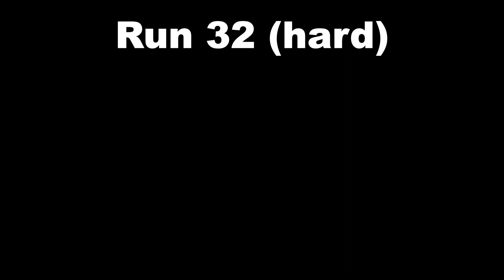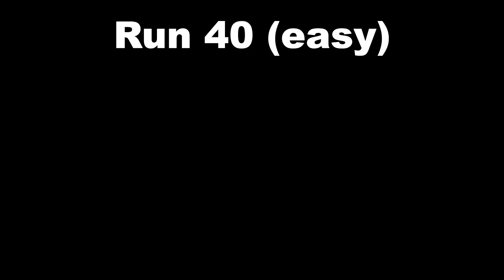decked out phase 3 finial runs